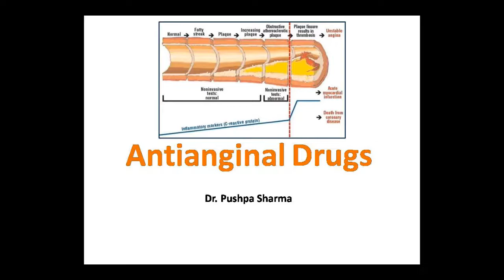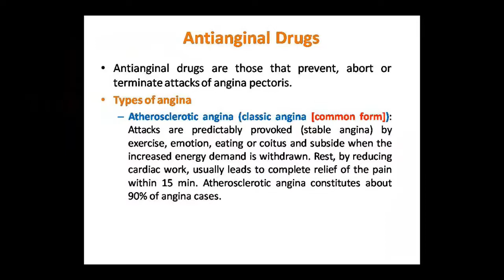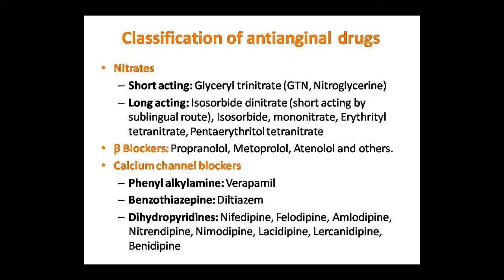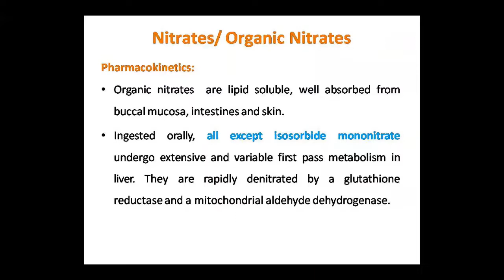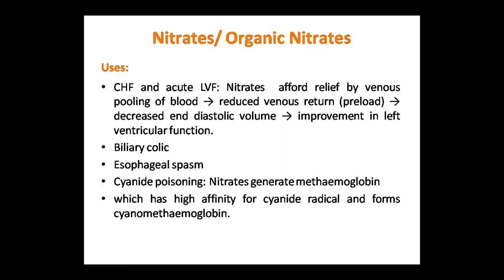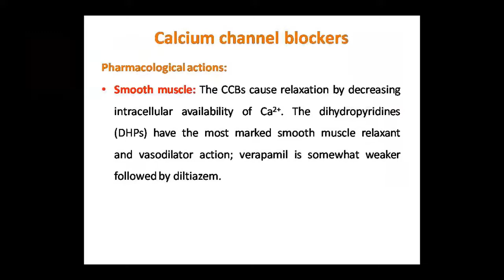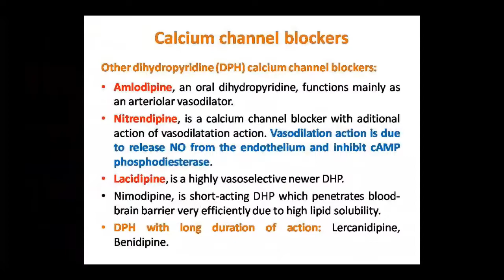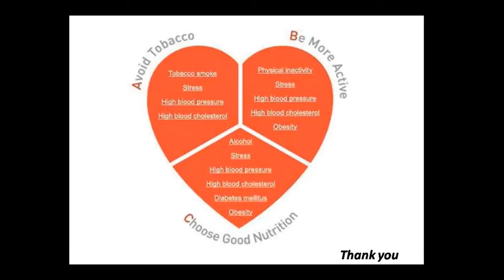Dr. Pushpa Sharma Topic:- Pharma Antianginal Drugs Dated:- 09.07.20